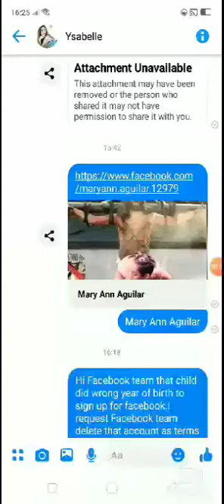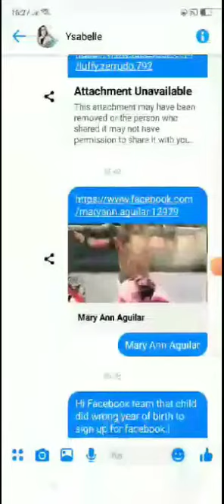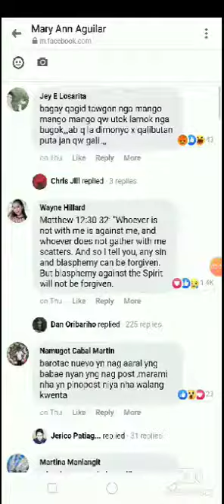PART 1 HOW TO REPORT CHILD DATA REQUEST NEW TRICKS METHOD IN 2020